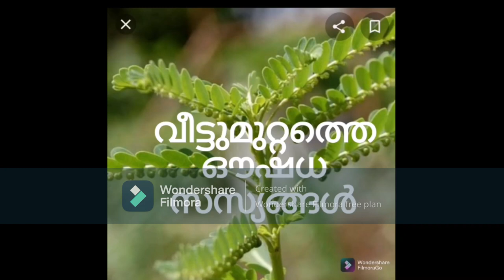വീട്ടുമുറ്റത്തെ ഔഷധ സസ്യങ്ങൾ / Veettu muttathe oushada sasyangal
വീട്ടുമുറ്റത്തെ ഔഷധ സസ്യങ്ങൾ
Akshay Vinod